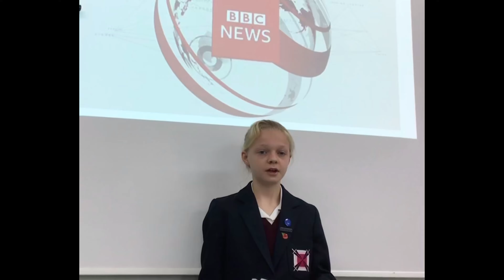Upper Two tackle environmental case study 9 November 2020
Well done to Upper Two pupils Beatrix, Anoushka and Zoe on their fantastic green-screen presentation based on a climate/environmental case study of the Akosombo Dam in Ghana entitled ‘where have all the fish gone?’. Their biology task was to produce a newsflash no more than one minute to introduce the problem and explain the causes.